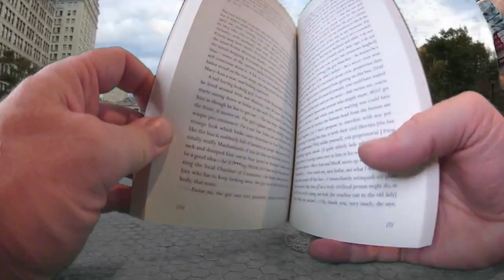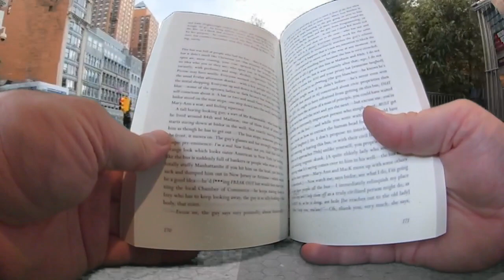WHO SLEEPS WITH KATZ Taking it Downtown #4 (Todd McEwen // CB Editions)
WHO SLEEPS WITH KATZ by Todd McEwen, the final word on New York, eating, drinking, smoking. An Epic for the Epicures and one of my favourite novels.

Here we are taking a copy of this profound, funny book downtown.

‘Ferocious wit, a stream of magnificent sentences, something to savour on every page, and a blissful knowledge of what really matters in life.’
     – Guardian

‘One of the great American novels . . . Overwhelming – as great and sad a love song as the city has ever inspired.’
     – Salon

‘A dizzying, compelling novel that throws humour, pathos and crudeness up from the page in equal measures from start to finish . . . raw, immediate, funny and leaving no emotion unexplored.’
     – Scotland on Sunday

‘A finely crafted, elegaic digression into anecdotal years of living, walking, loving, arguing, smoking and drinking in Manhattan . . . an almost Whitmanesque hommage to the city’s delights.’
     – Independent

‘It almost demands to be read out aloud, in order to help the reader unfold the mercurial syntax, the darting, quixotic process of thought.’
    – Scotsman